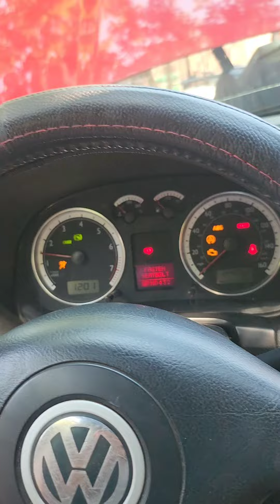2005 VW Jetta como cambiar la marcha o motor de arranque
2005 VW Jetta como cambiar la marcha o motor de arranque con un motor 1.8 gli